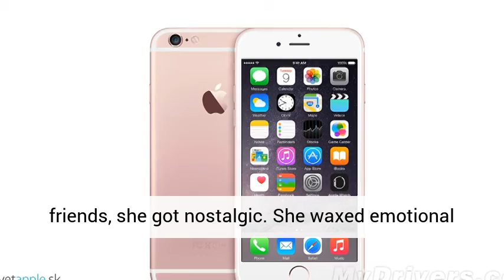Iphone 6s Overview and Review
When I showed the iPhone 6S to one of my wife's friends, she got nostalgic. She waxed emotional about its predecessor, the iPhone 6. It changed her life. Bigger screen, better camera, and Apple Pay. Everyone wanted these things. It was as close to a perfect phone as I've ever seen. All it ever really lacked was a better battery (Plus notwithstanding).I showed her 3D Touch, Apple's newest technology on these iPhones. She pressed on the hypnotically-animated lock screen, a swimming fish. She watched it dance under her finger. And yes, she was impressed. But when I showed her everything else 3D Touch does, she said, "I'm not sure I'd really use this."This year's follow-up iPhone, the iPhone 6S, doesn't improve on that battery. And its newest features aren't as instantly game-changing, at least not on the surface.